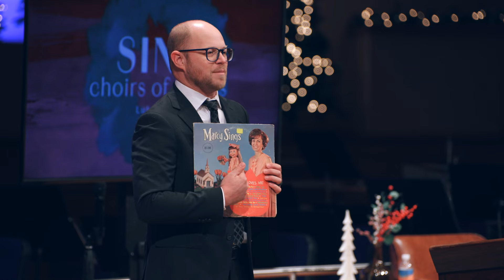Larry Chappell: Sing Choirs of Angels